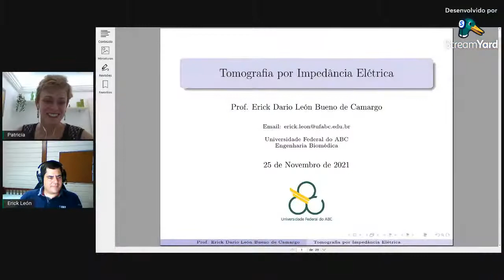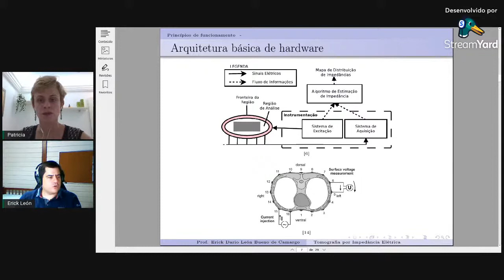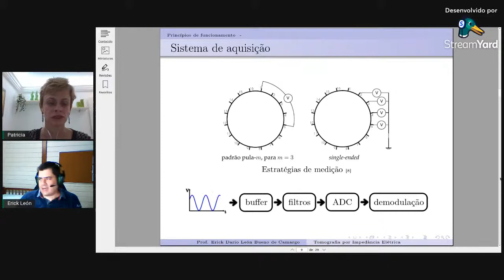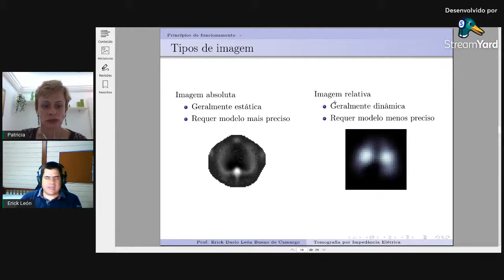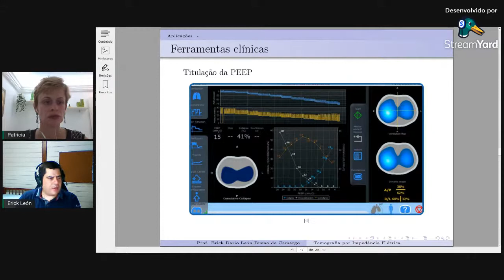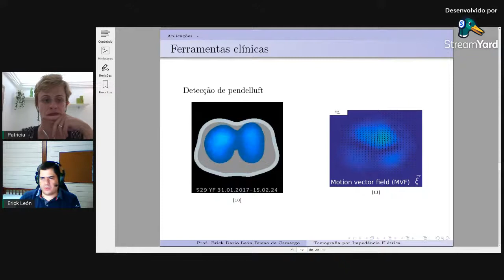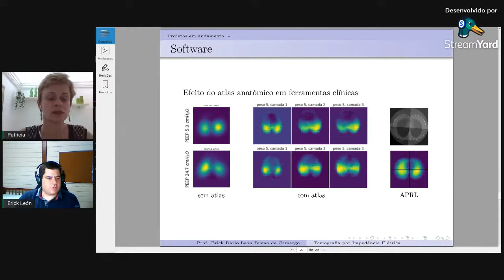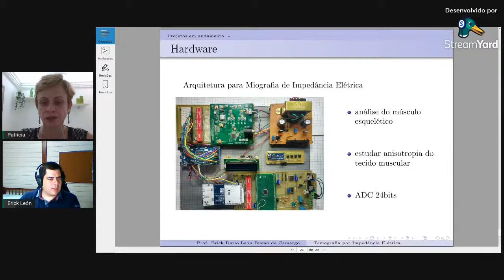Tomografia por impedância elétrica